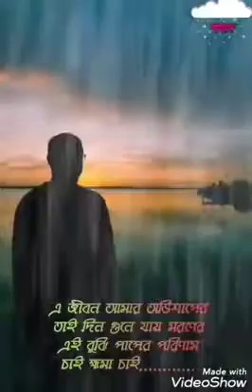এ জীবন আমার অভিশাপে/শিল্পী : আজম খান/গীতিকার : আশরাফ বাবু / সরকার :আশরাফ বাবু/ ব্যান্ড : উচ্চারণ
এ জীবন আমার অভিশাপে
শিল্পী : আজম খান
গীতিকার : আশরাফ বাবু
 সরকার :আশরাফ বাবু
ব্যান্ড : উচ্চারণ